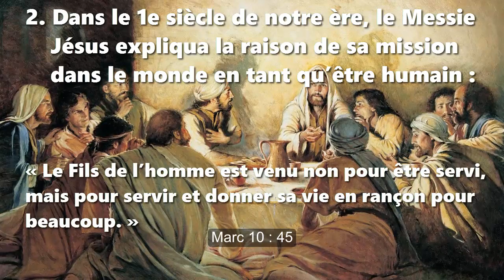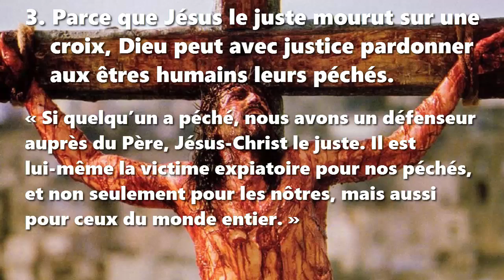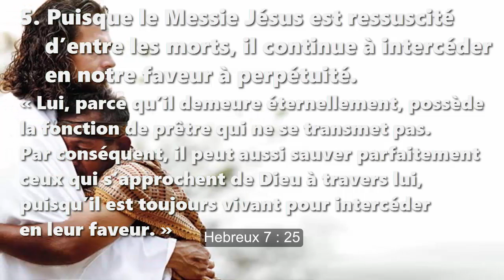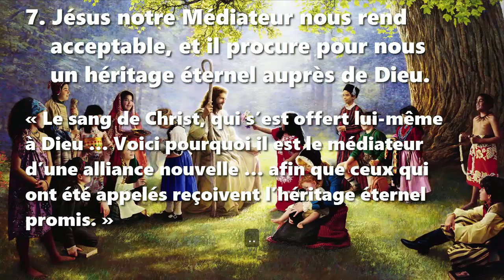Le seul médiateur auprès de Dieu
Un enseignement biblique en sept points
Citations tirées de la version Segond 21 (2006)

1. Dans le 8e siècle avant notre ère, le Prophète Ésaïe prévit un homme juste qui viendrait souffrir et intercéder en faveur de nous pécheurs. Ésaïe 53 : 11-12

2. Dans le 1e siècle de notre ère, le Messie Jésus expliqua la raison de sa mission dans le monde en tant qu’être humain. Marc 10 : 45

3. Parce que Jésus le juste mourut sur une croix, Dieu peut avec justice pardonner aux êtres humains leurs péchés. 1 Jean 2 : 1-2

4. Puisque Jésus reste un homme juste, il sait nous protéger de toute accusation et contre tout ennemi. Romains 8 : 33-34

5. Puisque le Messie Jésus est ressuscité d’entre les morts, il continue à intercéder en notre faveur à perpétuité. Hébreux 7 : 25

6. Par conséquent, Jésus-Christ reste le seul médiateur entre nous pécheurs et notre Dieu juste. 1 Timothée 2 : 4-5

7. Jésus notre Médiateur nous rend acceptable, et il procure pour nous un héritage éternel auprès de Dieu. Hébreux 9 : 14-15

Aucun autre homme, ni un ange ni un chef religieux, ne pourrait servir de médiateur entre Dieu et les hommes. Actes 4 : 12